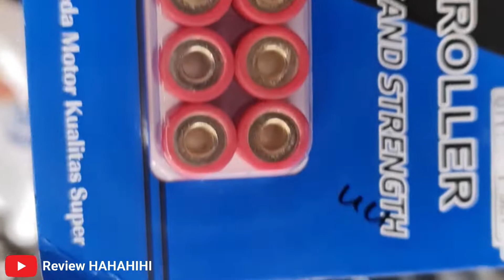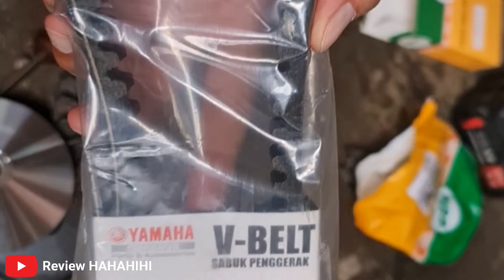VLOG 80 --- BONGKAR CVT MIO SOUL BEKAS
Karena rumah roller, kipas pulley dan vbelt, roller udh gak bagus... akhirnya gw ganti 1 set dengan merk NPP dan vbelt ori 5TL. total dengan jasa bongkar habis 580k.